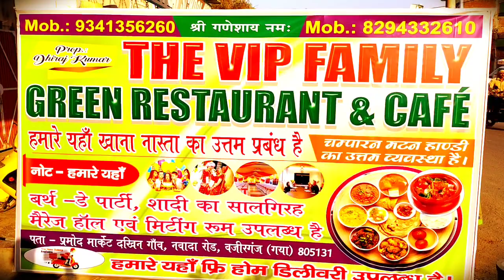MY FIRST VLOG NEW RESTAURANT👉 सैप्सल मटन हांडीfirstvlog